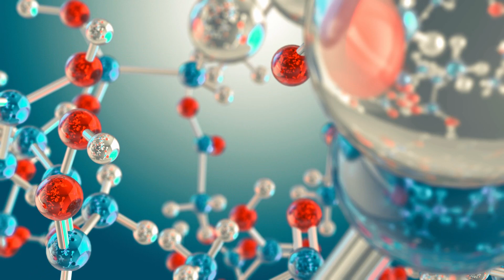If A World Without Oxygen for 6 Seconds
Welcome to 'What GlobeMind,' where we explore mind-bending scenarios If A World Without Oxygen for 6 Seconds and intriguing scientific questions. In this episode, we dive into the hypothetical situation of a world without oxygen for just 6 seconds. What would happen? Can life as we know it survive this critical shortage? Join us as we unravel the science behind this scenario and uncover its profound implications.

🔬 Discover the crucial role of oxygen in our lives and how it's interconnected with all living beings on Earth. From the immediate effects on the human body to the potential global consequences, this thought-provoking journey will leave you in awe of our planet's fragility.

🌱 Join us in cherishing and protecting the oxygen-rich world we're fortunate to inhabit. Your understanding of the environment will be forever changed after watching this video.